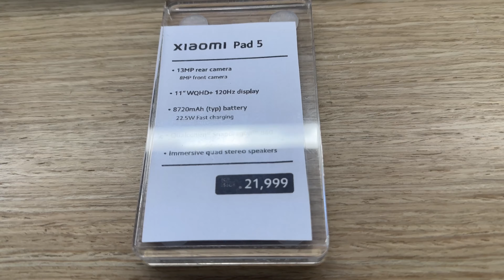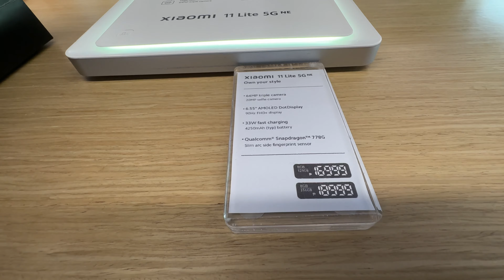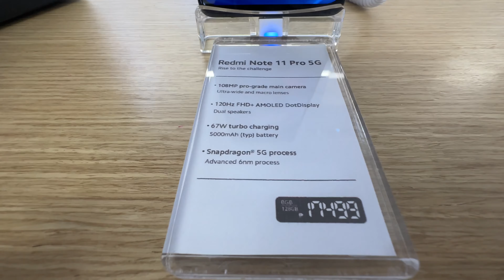XIAOMI 12T PRO, REDMI NOTE 10 PRO, XIAOMI PAD 5, REDMI PAD PRICE AT MI STORE MARCH 1, 2023 PRICELIST